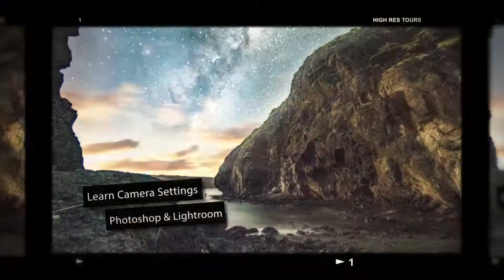Astrophotography Workshops April 2018, Milky Way at Whatipu, New Zealand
We're running three workshops in Whatipu this month, Just 40 minutes from central Auckland. Choose from April 12, 13 or 14.
You'll learn camera settings, photoshop, lightroom and more.
Small classes with individual attention.